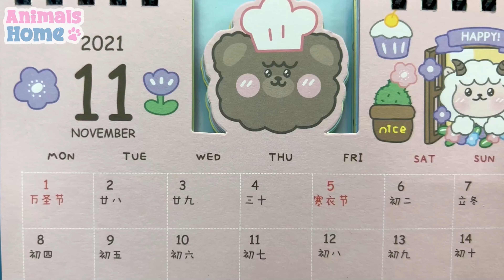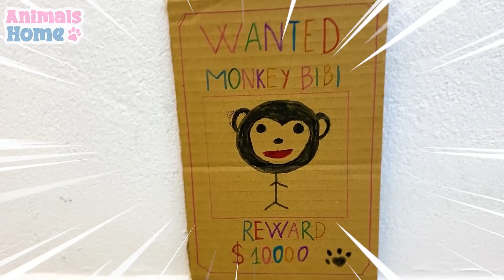BiBi monkey Animals Home steals watermelon to feed duckling